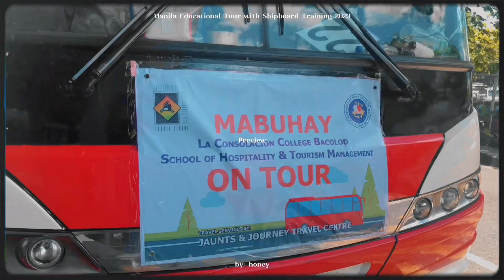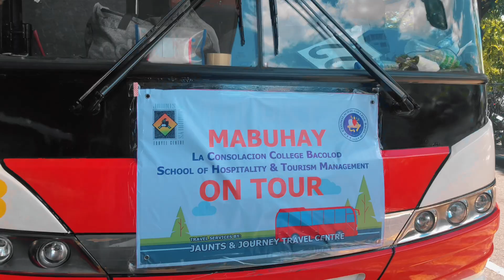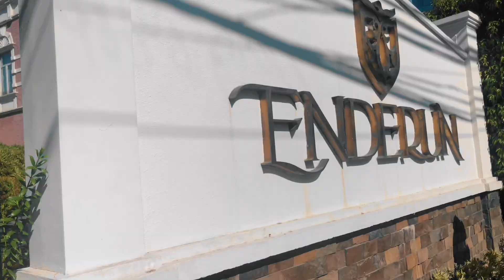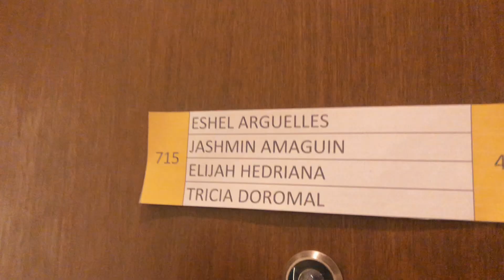College Vlog • visited Tramway, Enderun Colleges and Venice Mall | honey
Day of our Manila Educational Tour :)

see u in my next one  ˘︶˘

facebook ❥ @honey
instagram  ❥ @luvshny

 luv lots ♡♡♡